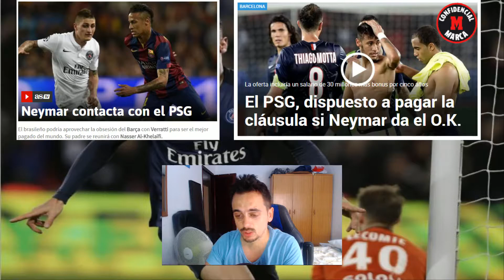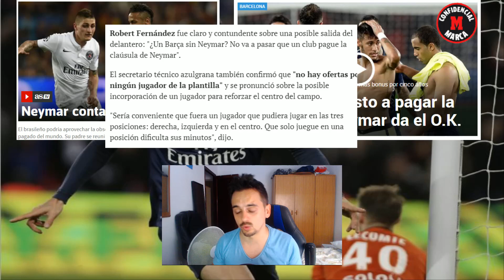NEYMAR al PSG Lo veo con buenos OJOS! · El PSG pagaría la cláusula de Ney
Noticias de AS y Marca donde anuncian que el psg esta dispuesto a pagar la clausula de Neymar si el jugador quiere.

Para apoyar al canal y seguirme tan sólo debéis clickar en este enlace